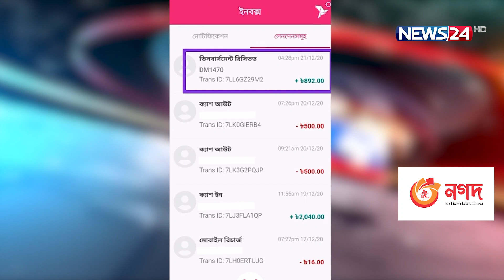‘অ্যাপে ঋণ’ দেয়ার নামে নতুন ফাঁদ! | Loan trap | News24